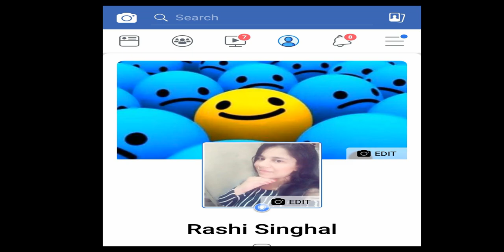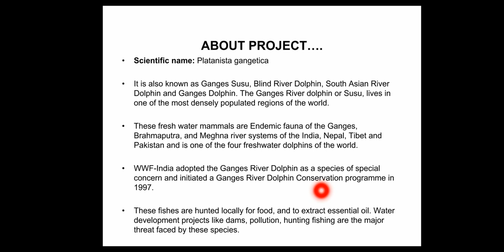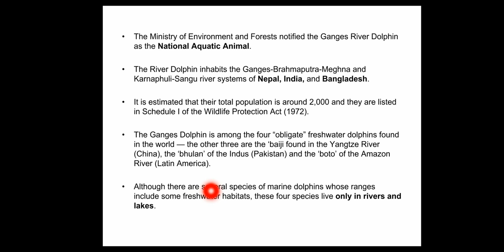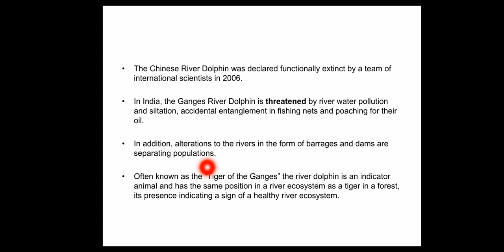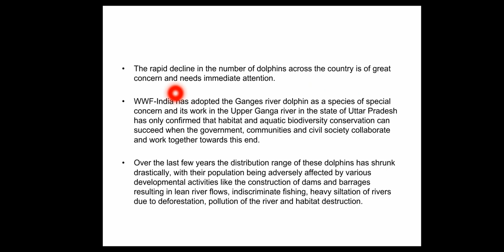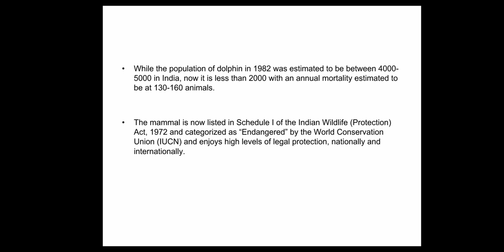Ganges River Dolphin conservation project || Indus River dolphin